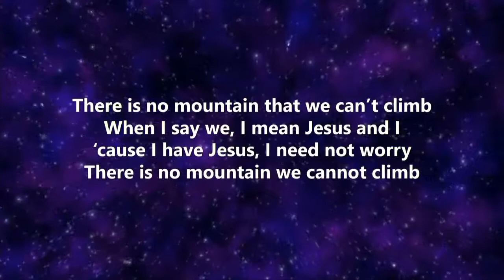KEEPING THE FAITH & FIGHT THE GOOD FIGHT OF FAITH IN ADVERSITY - Pas. Uche Charles Udeochu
PLEASE DO NOT FORGET OUR ONLINE THURSDAY PRAYER MEETING OF EVERY THURSDAY FROM 6.00pm - 7.00pm. Conference Dial in Number 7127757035 participant Accees Code 344823.If you cannot join us leave your prayer request
CPATV/CHARLOTTESVILLE SHALL SHOW THE BELOW MESSAGE OF PASTOR W.F. KUMUYI ON 11/13/2018.